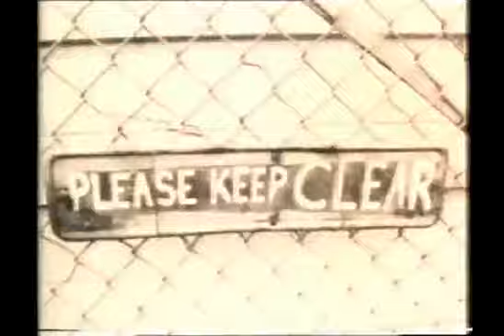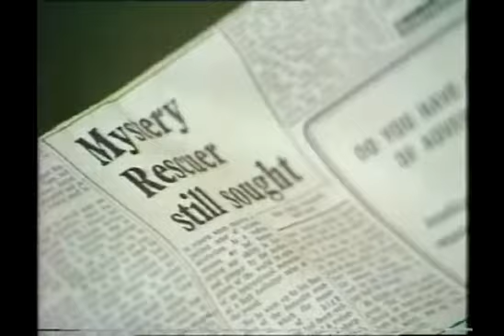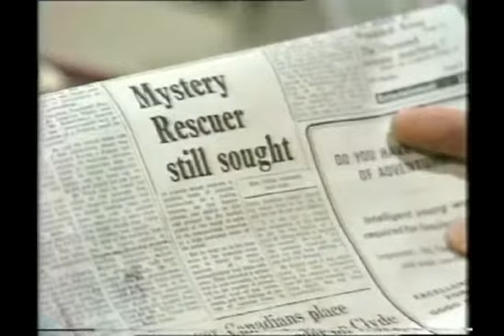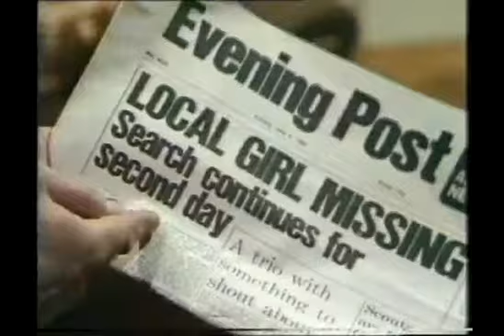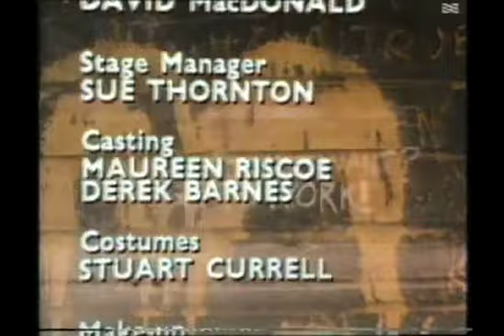Murphys Mob s1 e7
Murohys Mob. Series 1 Episode 7